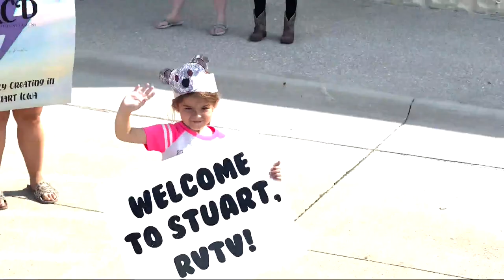RVTV Stuart: Football players ready for a win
Keith Murphy spoke with football players from West Central Valley who are ready for a win.